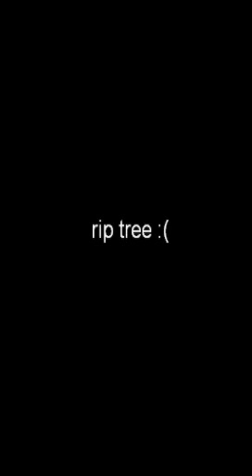the wages of winter are death.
rip Cryptomeria japonica 'Rasen'

20??-2014